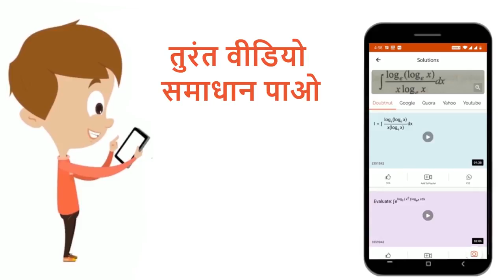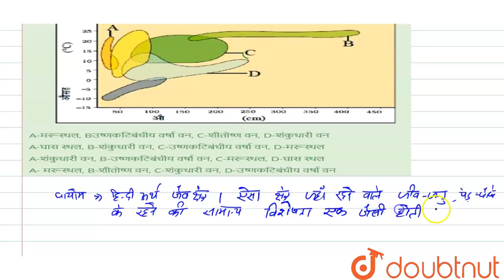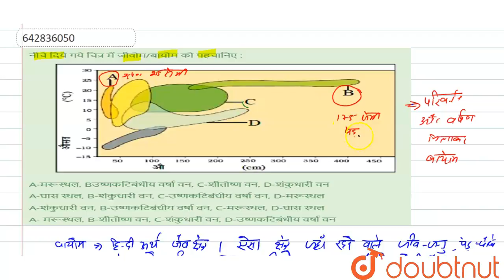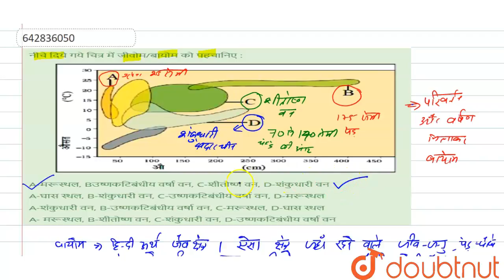नीचे दिये गये चित्र में जीवोम/बायोम को पहचानिए : | 12 | ECOLOGY | BIOLOGY | ALLEN HINDI | Doub...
नीचे दिये गये चित्र में जीवोम/बायोम को पहचानिए :
Class: 12
Subject: BIOLOGY
Chapter: ECOLOGY
Board:IIT JEE

👉 Have Any Query? Ask Us.